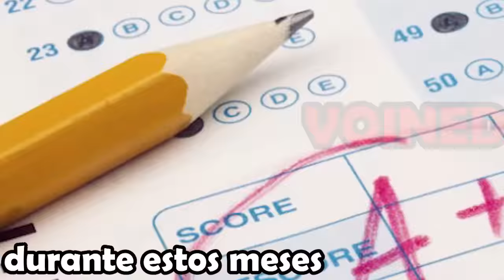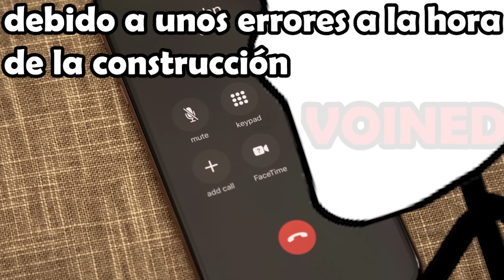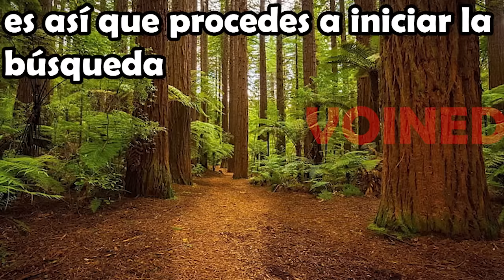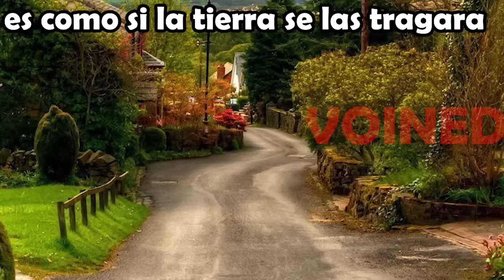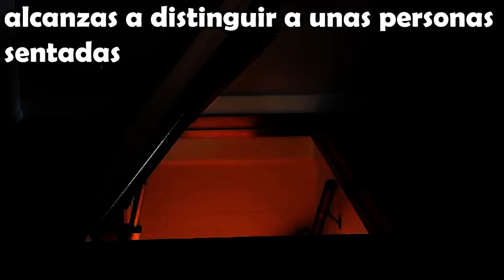ASOMATE POR LA VENTANA Y LO VERAS / VOIDMEMES 43 /VOINED